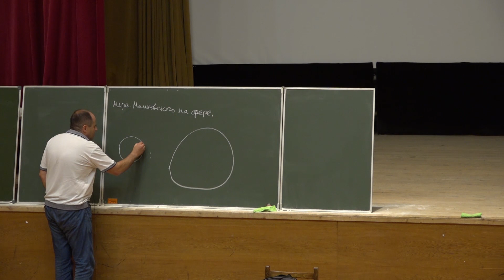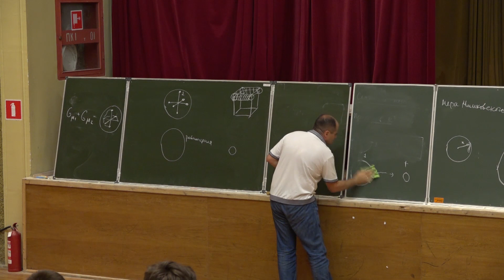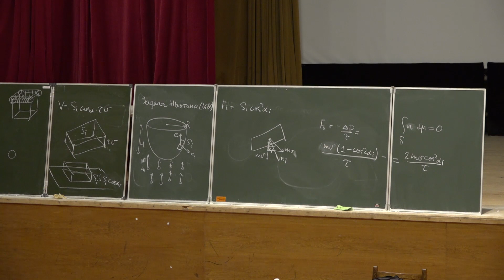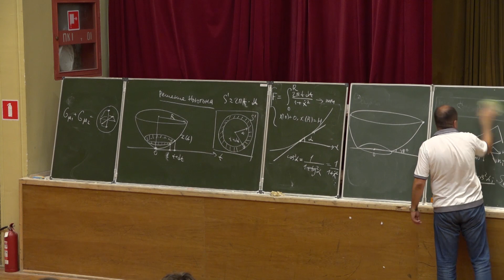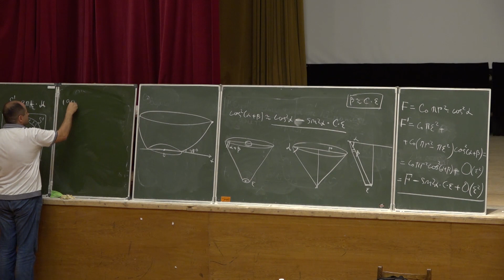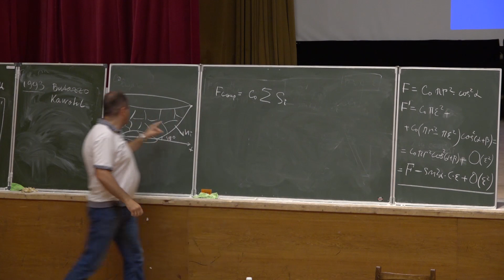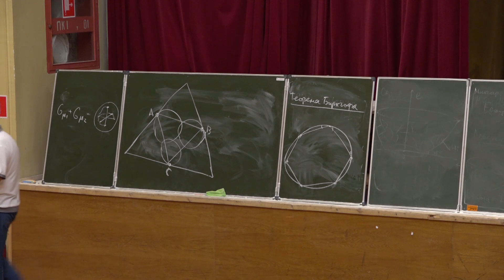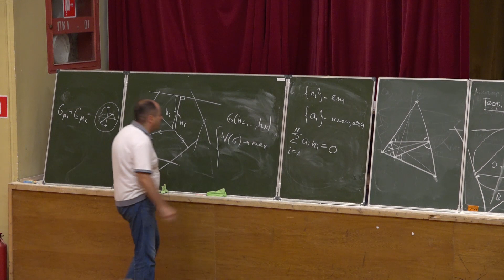В.Ю. Протасов. Теорема Минковского о многогранниках и задача Ньютона, занятие 1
26 июля 2019 г., Московская область, г. Дубна, дом отдыха «Ратмино»